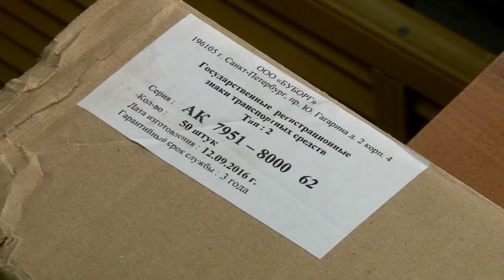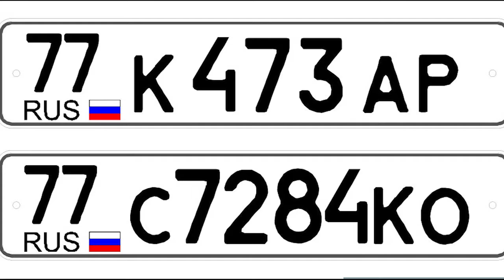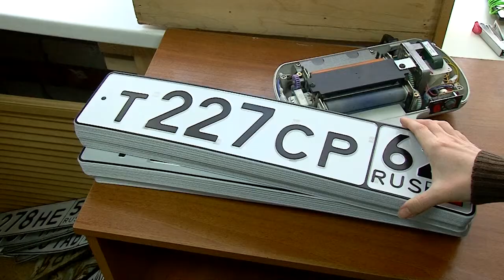Три восьмерки на номерах автомобиля